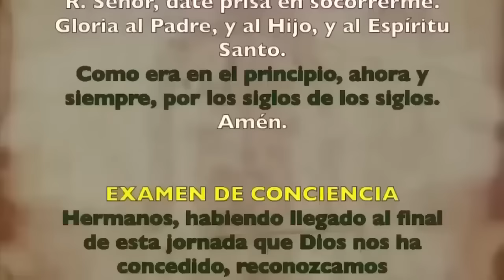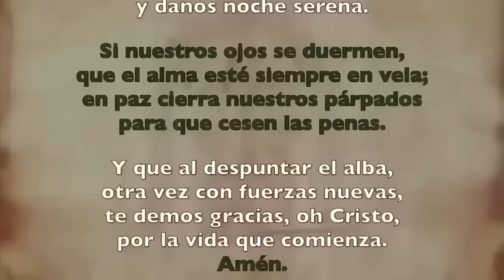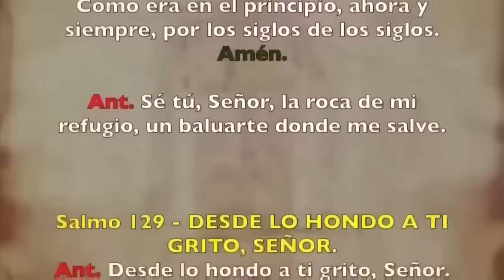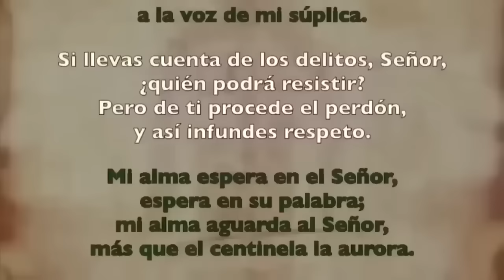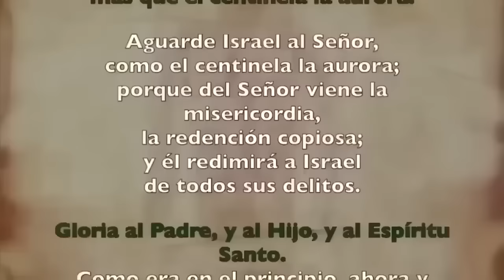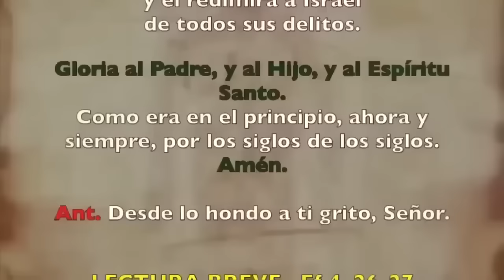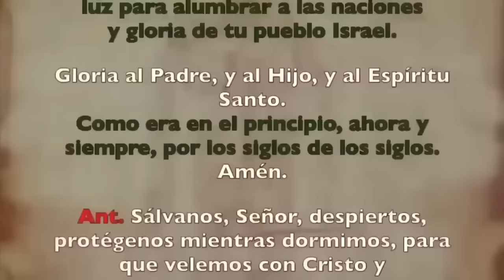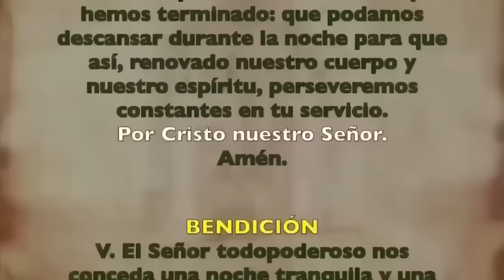Oración de la noche (Completas), MIÉRCOLES 29 DE MAYO 2024, | VIII SEMANA DE TIEMPO ORDINARIO